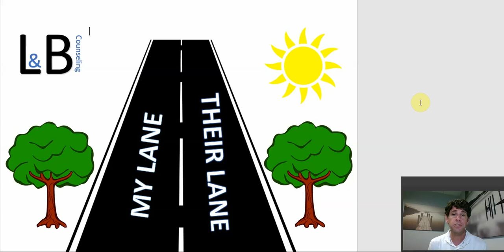Stay in Your Lane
Trent talks about the lanes of traffic tool.